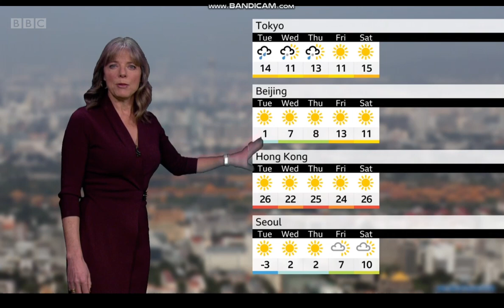Louise Lear - BBC World weather - (1st February 2021) - HD [60 FPS]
Louise Lear is back on the BBC Weather Centre UK and worldwide! She is looking wonderful.